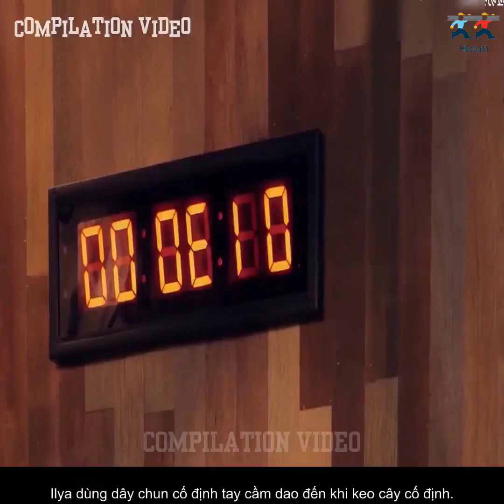RÈN KHIÊN CHIẾN ĐẤU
► Mọi người ơi, hãy "ĐĂNG KÝ"  để ủng hộ và theo dõi các video mới nhất của Hoom nhé!!!
►Chúc mọi người xem video vui vẻ!!!
Video source:
Check out exclusive HISTORY content:
► Mình Không Sở Hữu Mọi Bản Quyền Trên Video Này◄
©Nếu Có Vấn Đề Về Bản Quyền Mình Sẽ Xóa Video Ngay!! Cám Ơn Rất Nhiều!!!